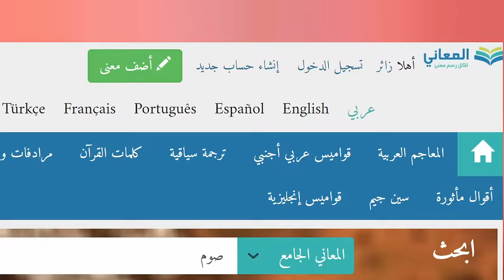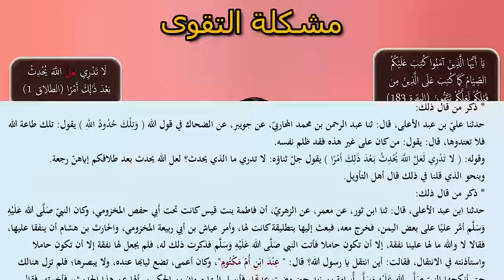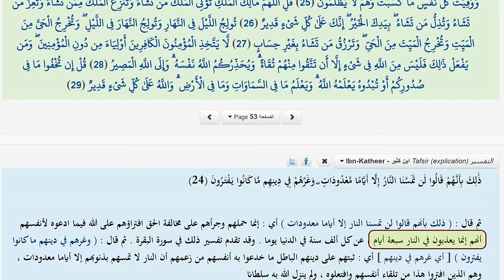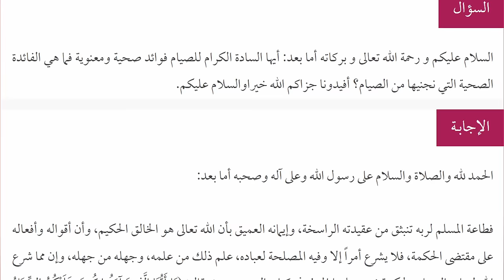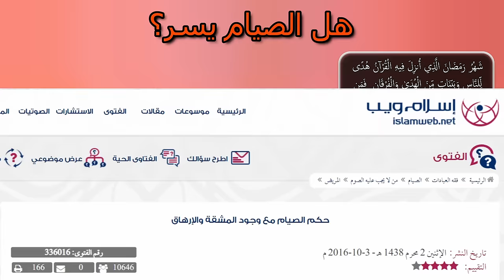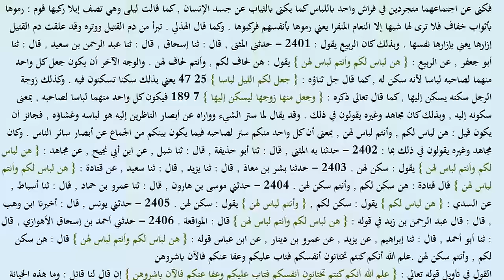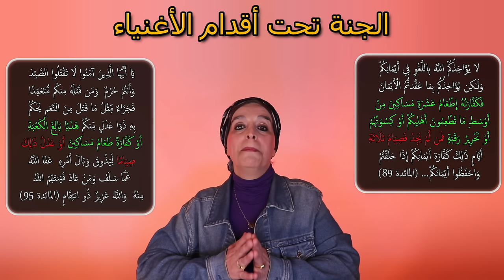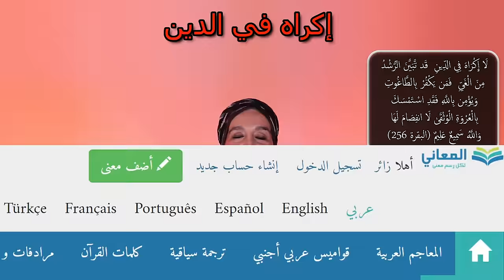ما هو الصيام؟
0:00 مقدمة
3:41 التعليق الأول
5:38 التعليق الثاني
19:23 التعليق الثالث
25:28 التعليق الرايع
29:19 التعليق الخامس
41:04 التعليق السادس
49:56 التعليق السابع
51:21 التعليق الثامن
59:04 التعليق التاسع
1:02:34 التعليق العاشر
1:05:02 التعليق الحادي عشر
1:08:59 التعليق الثاني عشر
1:19:29 خاتمة